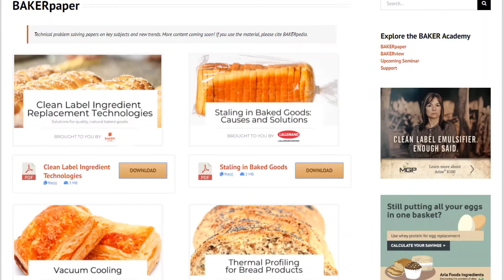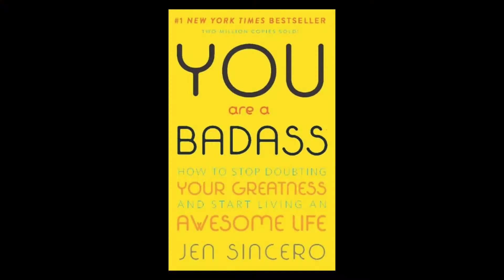Welcome to BAKERin!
These professional bakers are ready to inspire innovation and educate! Working with BAKERpedia, our BAKERin team has years of experience and insight to pass on. You can expect them to deliver all kinds of fresh new baking content including videos, Q&A’s, tutorials and more! Learn all about the BAKERin program and its bakers.